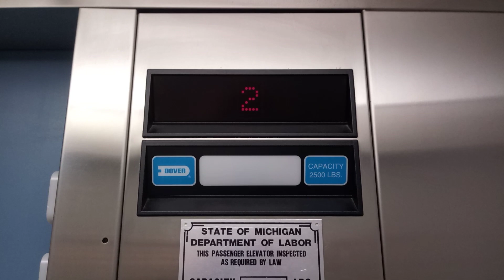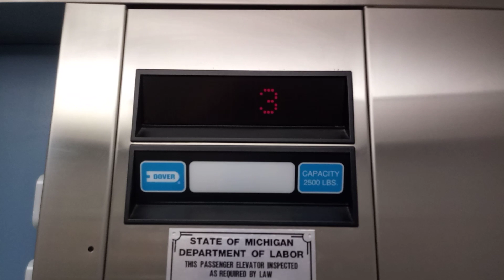Dover Impulse Hydraulic Elevator at Quality Inn, Mount Pleasant, MI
Riding the basic elevator at Quality Inn, in Mount Pleasant, MI.

TECHNICAL SPECS:
Make: Dover
Type: Hydraulic
Capacity: 2500 Lbs.
Number of Floors: 3
Year Installed: 1997